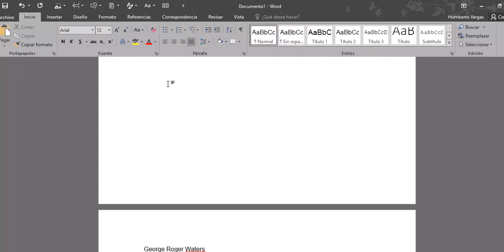Indice en word